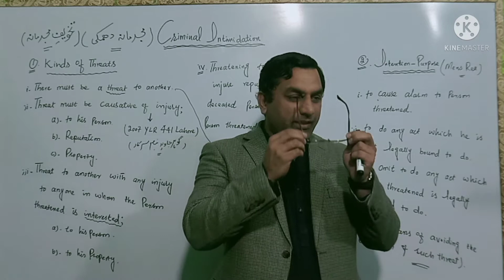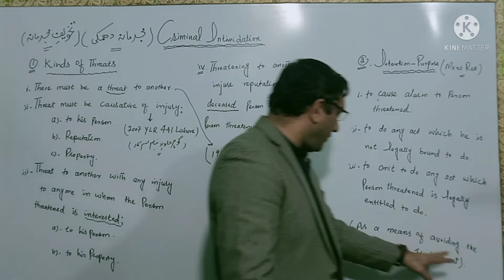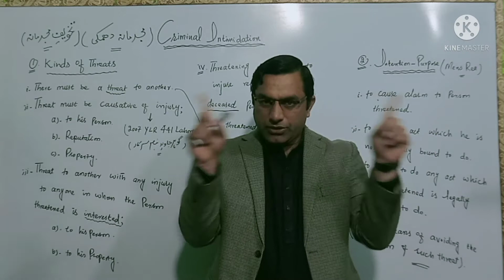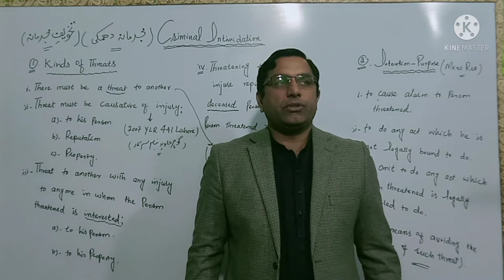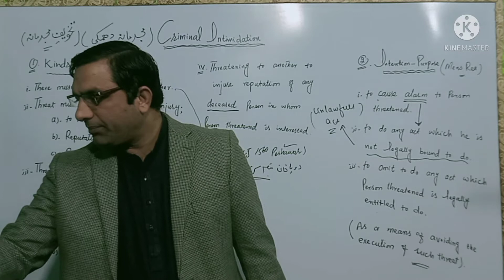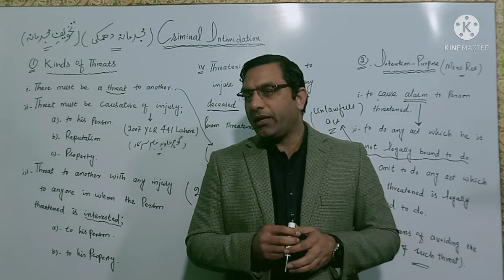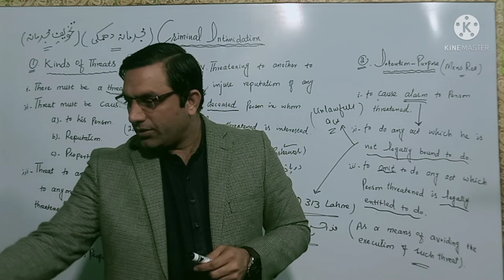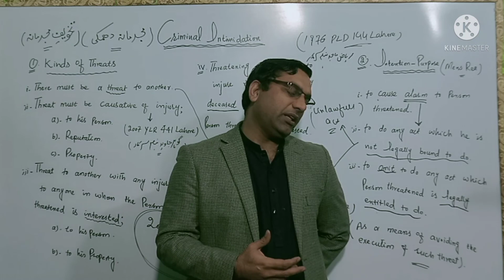Definition of Criminal Intimidation (Section 503 PPC)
I have explained fully section 305 of PPC regarding criminal Intimidation.
Criminal Intimidation means threatening someone not to do something,to refrain from doing something. Threat must be to cause injury to his person, property and reputation.